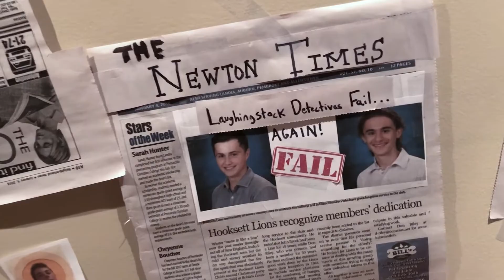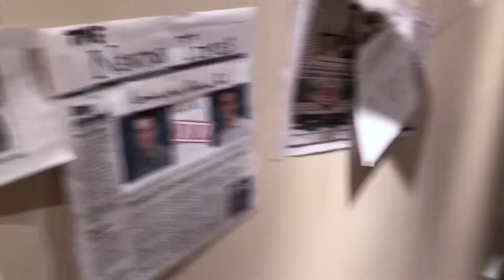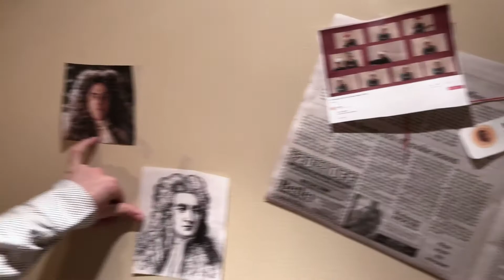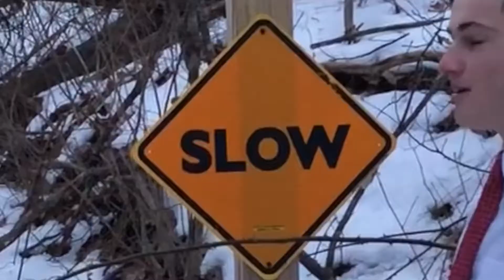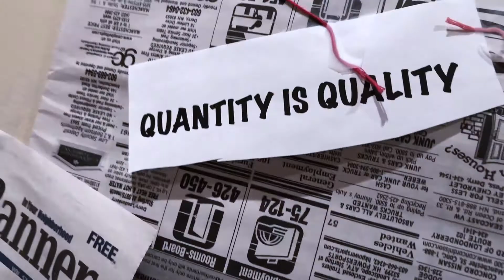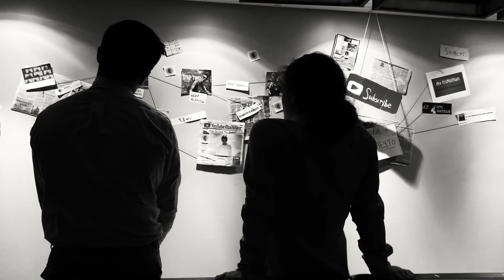Matteyto's Laws of Motion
Matteyto goes missing and it's up to detectives Kyle and Rami to solve the mystery of his disappearance using Newton's Laws of Motion.

This video was made for a high school physics class assignment.

Special Thanks to:
Kyle and Rami
AyitsNathan
Mark (Narrator)

I do not own several of the songs in this video, all credit goes where credit is due.